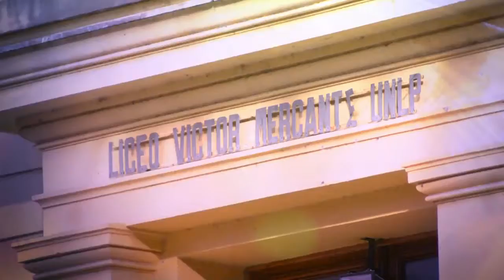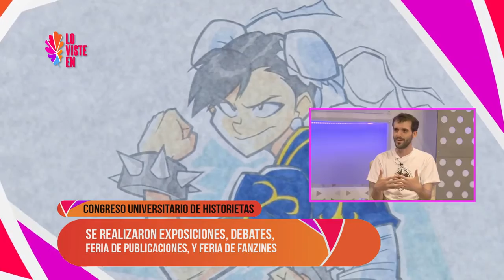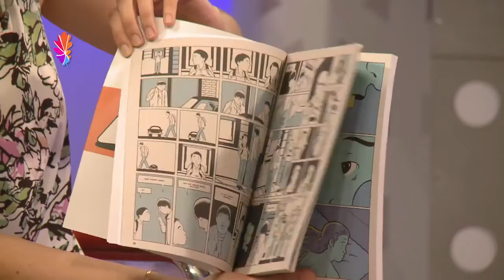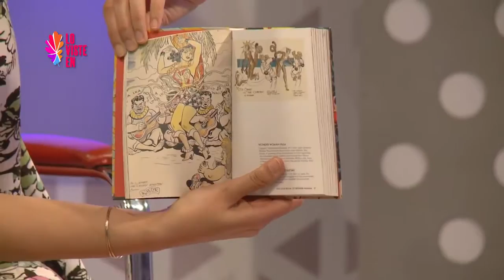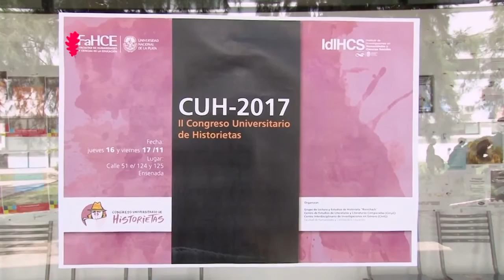Facundo Saxe y Bruno Percivale en Objetivo Universidad hablan del CUH-2017